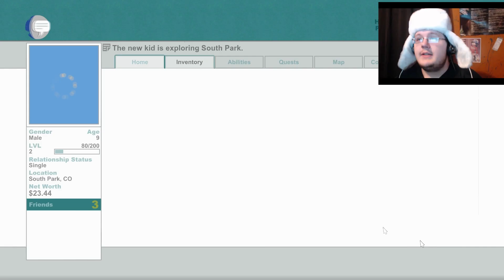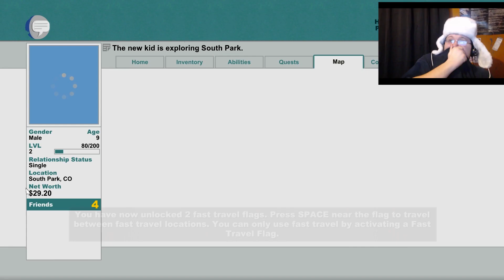South Park : The Stick of Truth - Episode 2 ... I'm Super Cereal Guys! Where Am I Going!